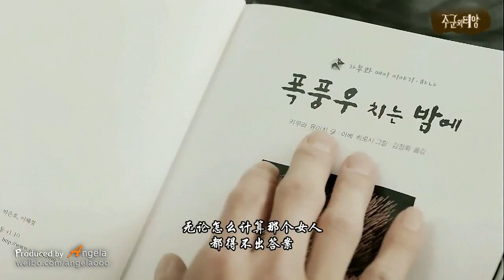[HD] [FANMADE] 주군의태양 The Master's Sun 主君的太陽 Clips MV - 잊을 만도 한데 以為只是忘記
credit Weibo Angela-ooo .

back song: 서영은(徐仁英) - 잊을 만도 한데 (以為只是忘記)